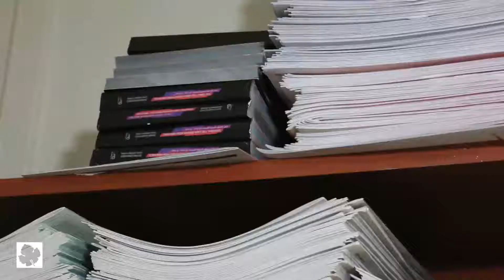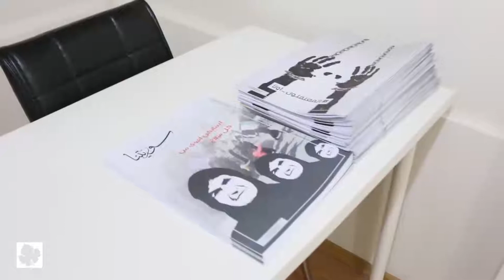"سوريتنا".. خمس سنوات من العمل الصحفي